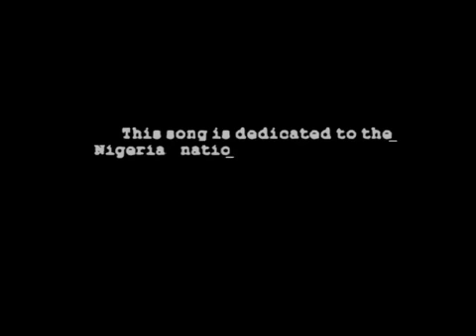Paul Play Feat Tunde (Styl-Plus) - We Are Nigerians - OFFICIAL MUSIC VIDEO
We Are Nigerians Paul Play Ft Tunde (Styl-Plus) OFFICIAL MUSIC VIDEO - BAT RECORDS - Beatz And Technics